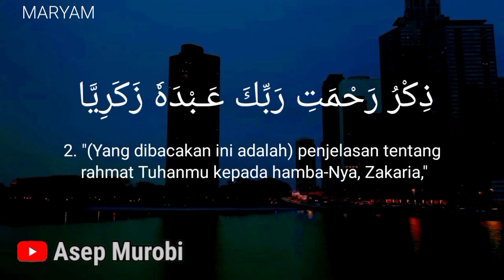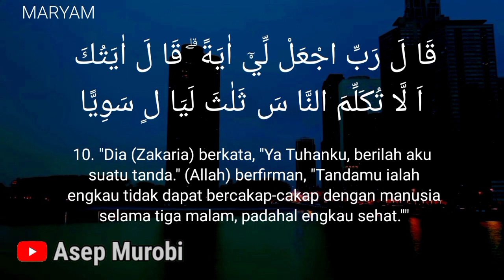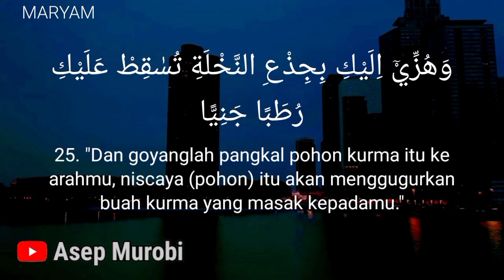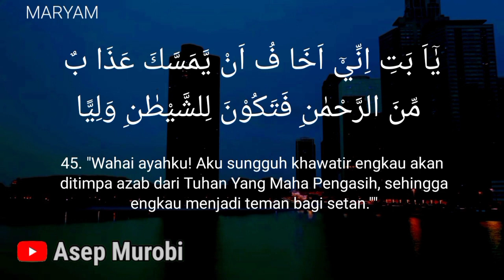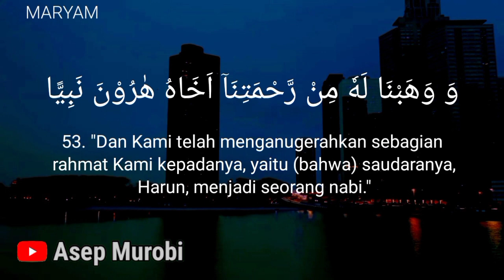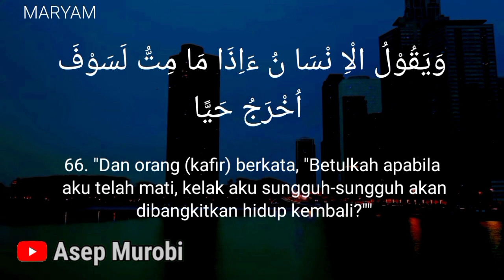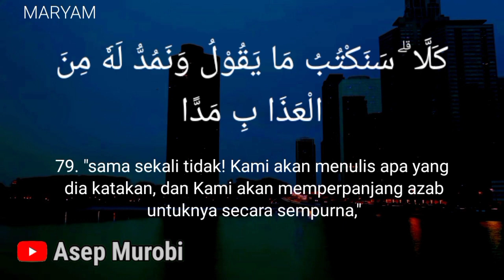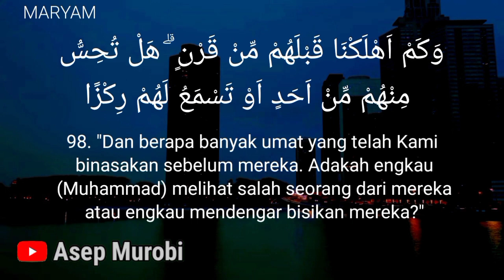SURAH MARYAM MERDU MELEMBUTKAN HATI. سورة مريم surat maryam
سورة مريم#